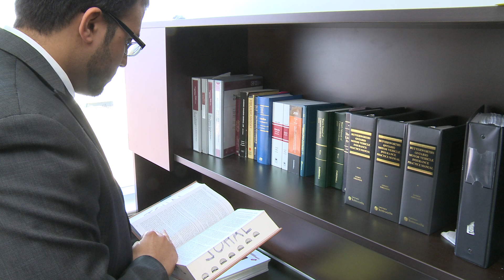Brampton East Shop Talk: Johal Law Firm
The legal sphere can be an intimidating place for the uninitiated -- the terminology, the endless paperwork, the emotional stress. At Johal Law Firm we provide expert legal services in a variety of fields, including motor vehicle accidents, long-term disability, real estate and more. No matter the area of law or the stakes involved, we always treat clients and prospective clients with the compassion and personalized attention they deserve.